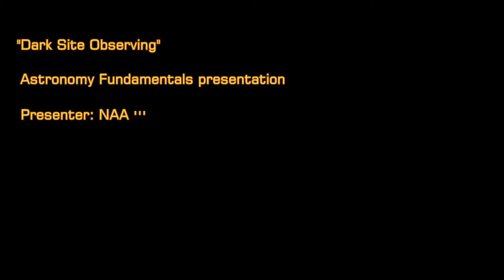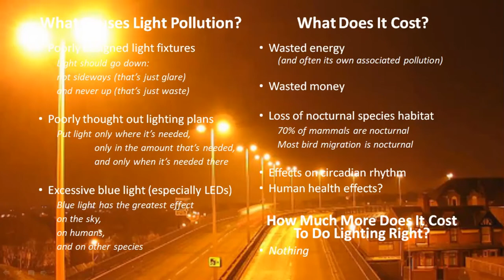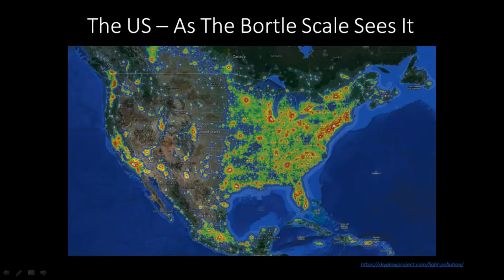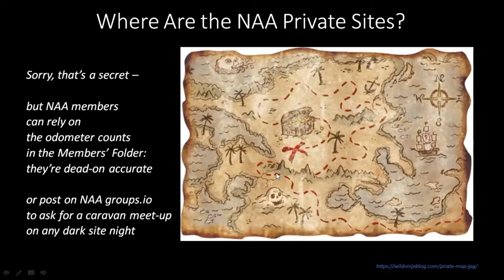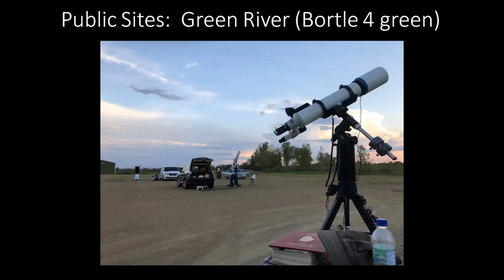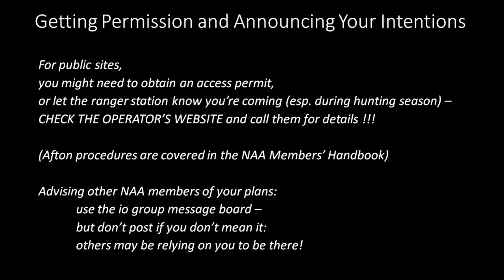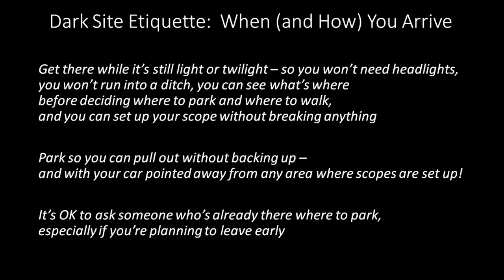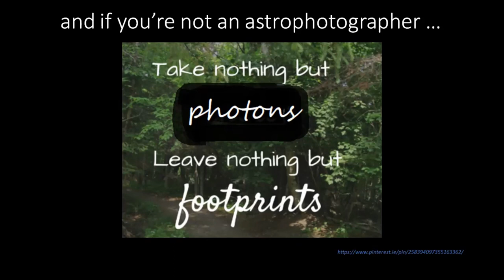Astronomy Fundamentals, May 18, 2021: Dark-site Stargazing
Many amateur astronomers who live in urban or suburban areas enjoy traveling out in the country to stargaze from under less light-polluted skies. This presentation is geared to help us prepare for such journeys; finding sites, planning what to bring, etc., as well as sharing some practical guidelines on how to be a good stargazing citizen when sharing "dark sites" with other observers.